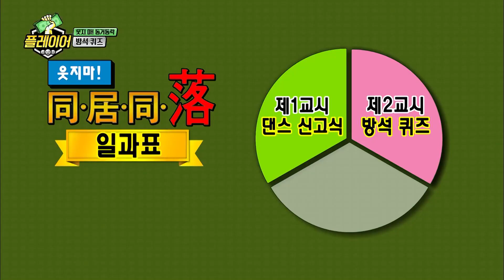[티비냥] 릴레이 와플 게임,, 여자친구(Gfriend) 예린이도 먹기 힘든데 홍윤화가 이걸..? | 플레이어 | CJ ENM 191103 방송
tvN [플레이어] : 웃는 순간, 출연료가 깎인다! 출연료를 건 일곱 남자의 웃음트랩 탈출기